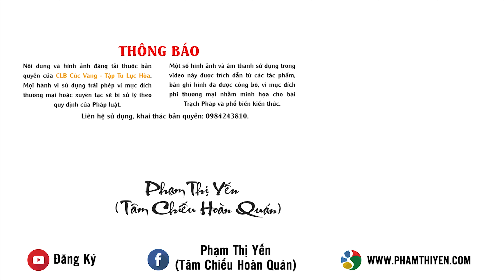Chuyện Bồ Tát Vessantara Bố Thí Vợ Con | Kinh Mi Tiên Vấn Đáp Câu 163 | Phạm Thị Yến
Chuyện Bồ Tát Vessantara Bố Thí Vợ Con | Kinh Mi Tiên Vấn Đáp Câu 163

THÔNG BÁO
✅ Tổng đài chùa Ba Vàng: 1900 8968
✅ Tổng đài cô Phạm Thị Yến (Tâm Chiếu Hoàn Quán): 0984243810